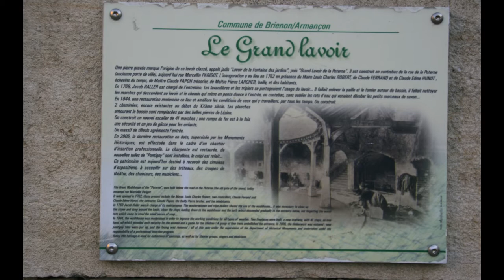Lavoirs aus der Bourgogne - Brienon-sur-Armançon